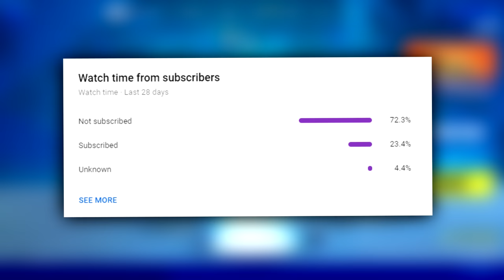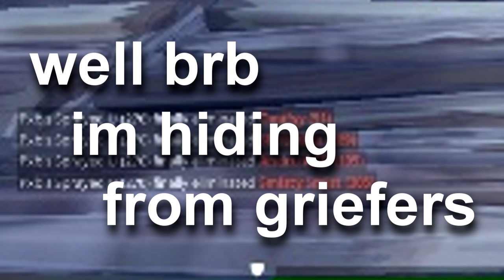I STREAM SNIPED FASHION SHOWS FOR 24 HOURS